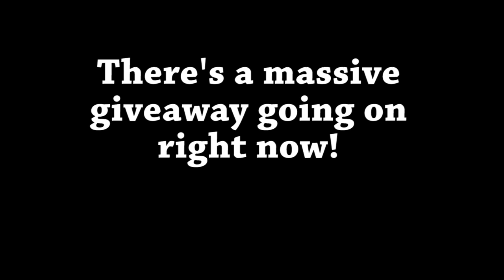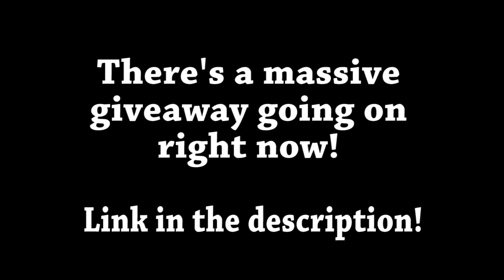Bird Teaches Shit - Ep 15: Subscriber Game Review (Ossuby)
This episode we analyze Sha Lin gameplay from Ossuby.

Bird is the Captain of SNEK, the #1 Paladins team in the World! If you want to follow Bird and the team click through these links: